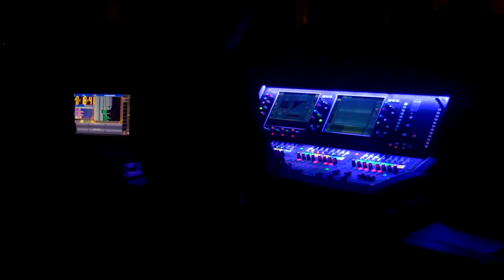WIR im Jahr 2018!!! [UNSER großer Jahresrückblick]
Infos für Nerds: siehe unten!

●Leo

●Tony

Infos für Nerds (bezogen auf dieses Video!):

verwendete Kameras:
- Panasonic GH4
- Sony HDR-PJ650
- Sony AX3000
- Sony AS30
- iPhone 6

Dauer des Schnitts: ca. 25h
zusammengestellt aus ca. 320 GB Rohmaterial

● Studio Mikrofon (Audio Technica AT4040)

● SSD (Samsung T5)
● HDD (WD Elements)